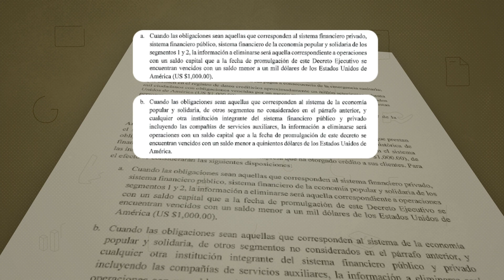¿Qué es la central de riesgos y por qué es importante no caer ahí?